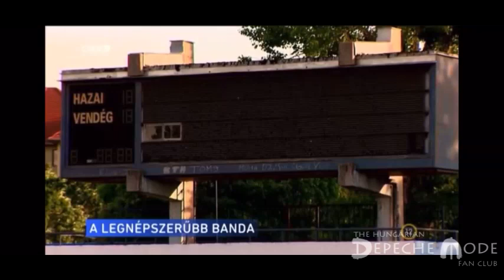Depeche Mode | Budapest 2017 | TV report | Fókusz (HUN)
Language: Hungarian
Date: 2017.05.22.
Venue: Groupama Aréna, Budapest
Program name: Fókusz
Network: RTL Klub Hungary